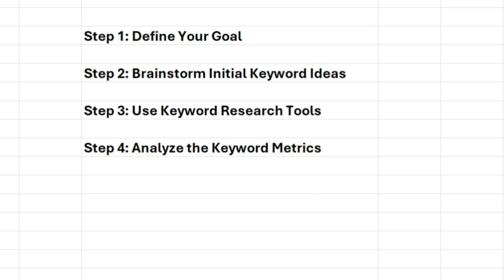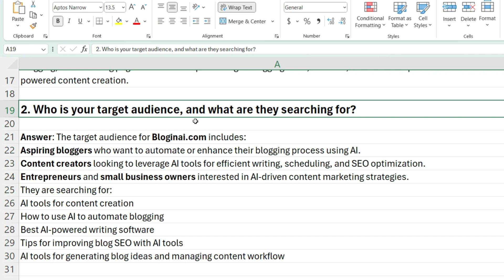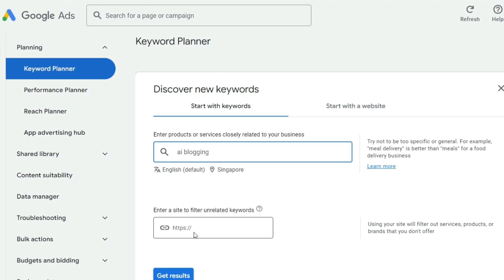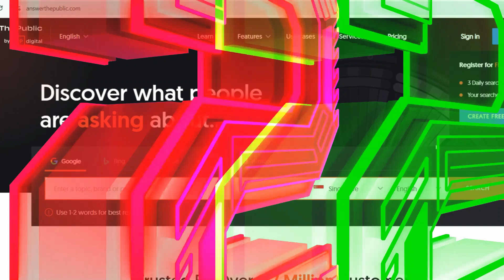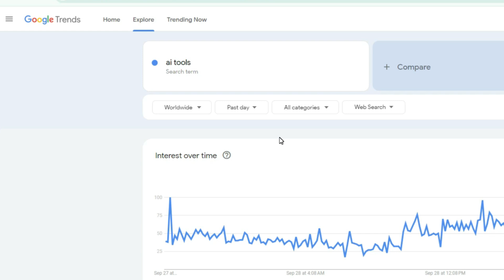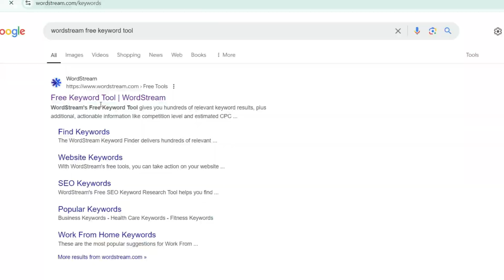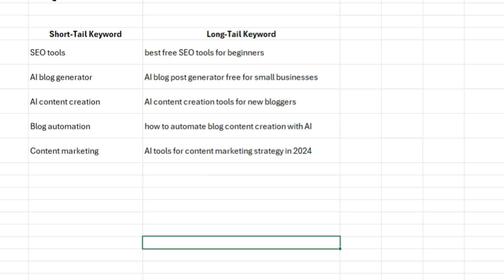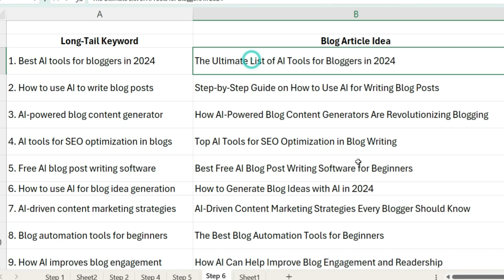Day 3: Keyword Research - தரமான செயல்! Find High-Traffic, Low-Competition Keywords for Growth!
In Day 3 of our series, we dive deep into keyword research and how to find high-traffic, low-competition keywords that will help you grow your website or blog in 2024. Whether you're looking to improve your SEO, optimize your Google Ads campaigns, or boost your content on YouTube, keyword research is a crucial skill. We cover free and paid tools, including Ahrefs and SEMrush, to help you master keyword strategy and find the best opportunities.

Topics include:

How to do keyword research for new websites
Free tools for finding long-tail keywords
Strategies for low competition keywords
How to find keywords for blogging

🌟 LEGAL :
Any earnings or income representations are aspirational statements only of your earning potential. There is no guarantee that you’ll receive the same results or any results at all for that matter. Your results will depend entirely on your work ethic, experience, etc… As always there is a risk with any business. I am not a financial advisor and nothing in this video should be considered legal advice.  The viewers are advised to do their own research to use any such concept with regard to the ground reality, training, understanding the concept, market potentials, demand, possibilities specific to their region, target audience, and a strategy with proper analysis. Neither the channel nor the presenters are responsible for any issue or profit or loss for any individual or a group by adapting the actual model projected. The viewers must do their groundwork before implementing any such concept explained.